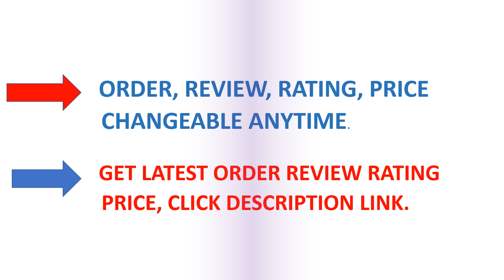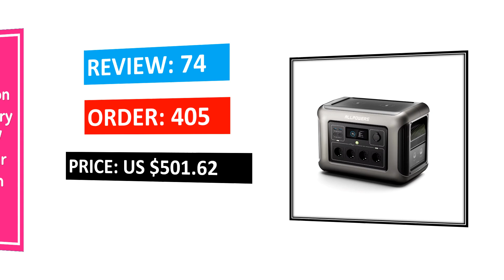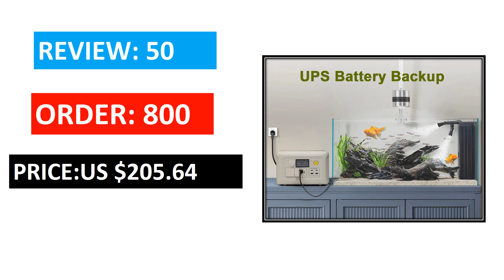Top 10 Best portable power station (Buying Guide) portable power station review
**Link on Comment Box**